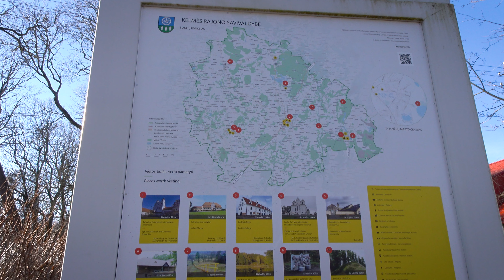Užvenčio kraštotyros muziejus (2024)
55.7876, 22.65431